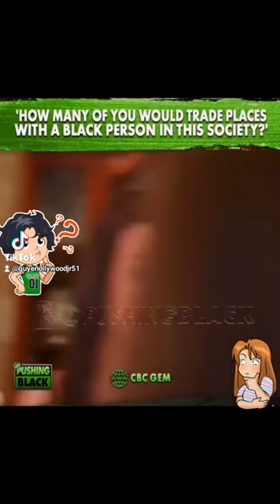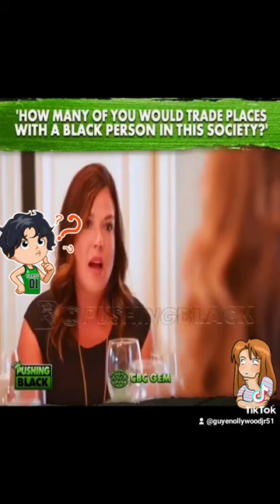White People Will NEVER Want To Trade Places With Black People.